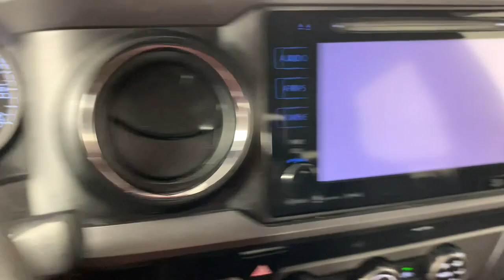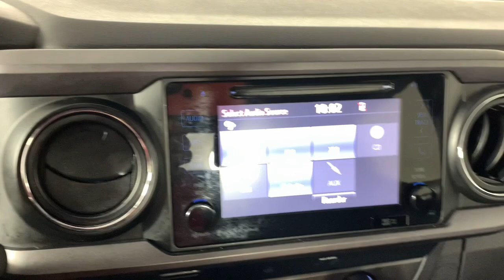2019 Toyota Tacoma Colonie, Albany, Saratoga Springs, Clifton Park, Schenectady, NY 40854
Used 2019 Toyota Tacoma TRD Off-Road available in Colonie, New York at DeNooyer Chevrolet. Servicing the Albany, Saratoga Springs, Clifton Park, Schenectady, NY area.

DeNooyer Chevrolet
127 Wolf Road

CARFAX One-Owner. Clean CARFAX. Gy 2019 Toyota Tacoma TRD Off-Road V6 4WD 6-Speed Automatic 3.5L V6 PDI DOHC 24V LEV3-ULEV70 278hp 4WD ABS brakes Active Cruise Control Air Conditioning Alloy wheels Electronic Stability Control Illuminated entry Low tire pressure warning Remote keyless entry Traction control.brbrPlease reach out to schedule an appointment for a viewing @ Recent Arrival! Odometer is 2028 miles below market average!brbrAwards:br * 2019 KBB.com Best Resale Value Awards * 2019 KBB.com Brand Image Awards